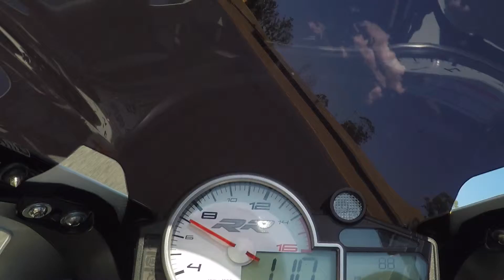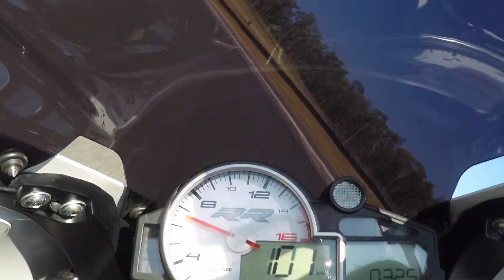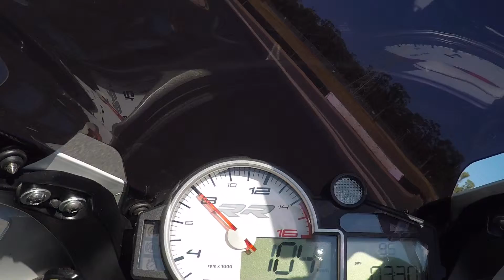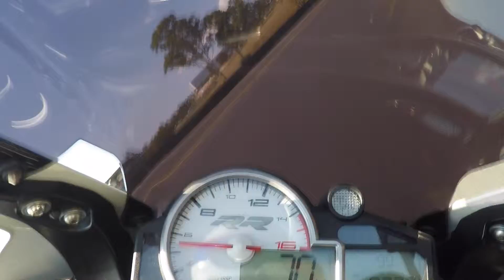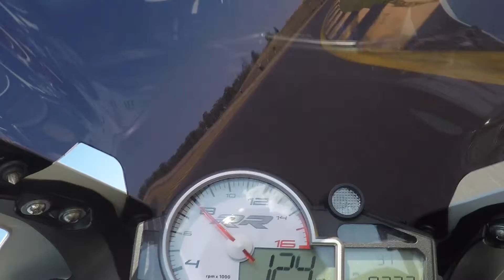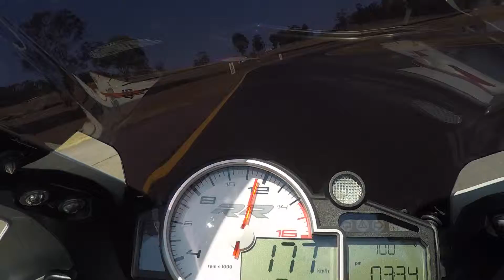SMSP Dec 2015